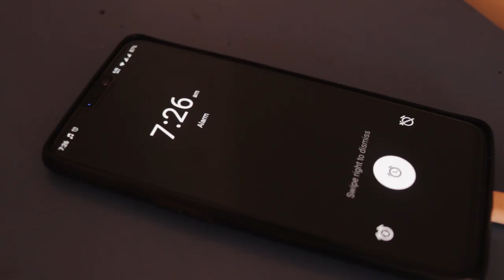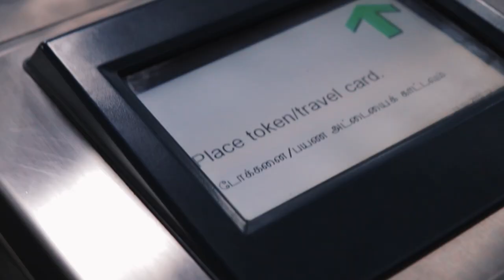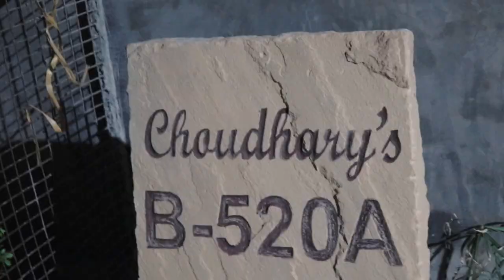Traveling Amidst Corona Virus Outbreak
This is my experience of traveling during the hard times of COVID - 19 outbreak.
I request to stay home and stay safe.

Music Used - Jack Stauber | Buttercup & Sub Urban | Cradles